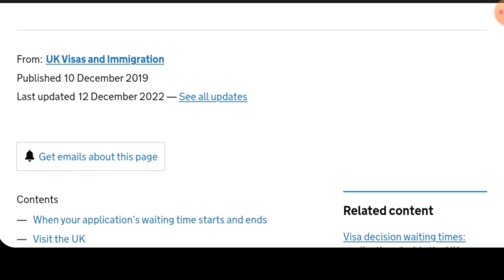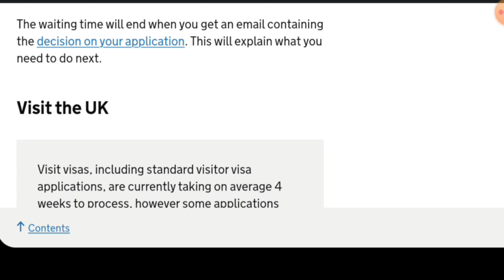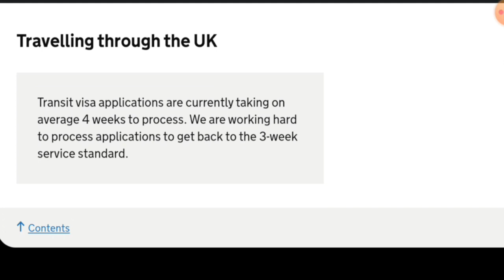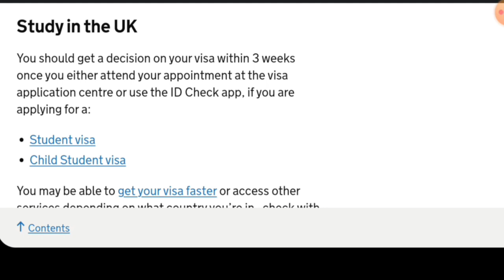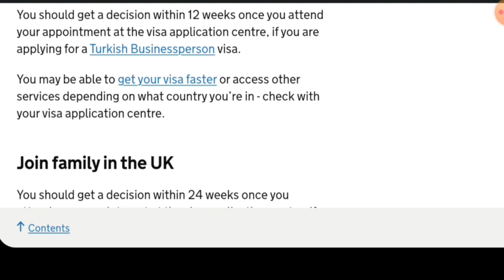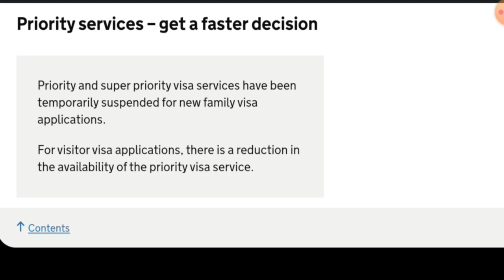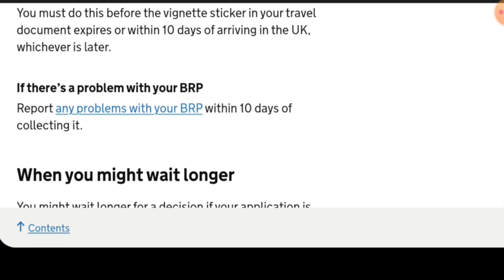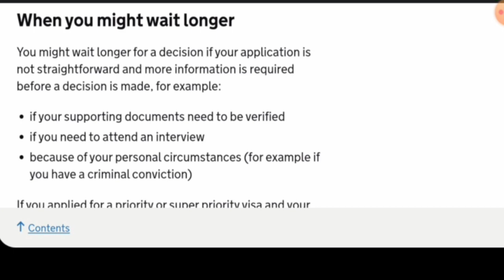كم مدة الإنتظار الحالية لكل تأشيرة UK | شحال غتساين ديال الوقت؟ آخر تحديث للهوم اوفيس last updates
كم مدة الإنتظار الحالية لكل تأشيرة UK | شحال خاصك تساين ديال الوقت؟ آخر تحديث للهوم اوفيس...
‎رابط التواصل مع الهوم و إرسال الطلبات

‎ تأشيرة الدراسة البريطانية
‎تأشيرة الطلبة
‎تأشيرة الدراسة
‎دراسة بريطانيا
Applicant
A1 English Certificate (IELTS)
TB Certificate
Accommodation Requirements
2 examples of mail which has been sent to the Sponsor (has to include home address)